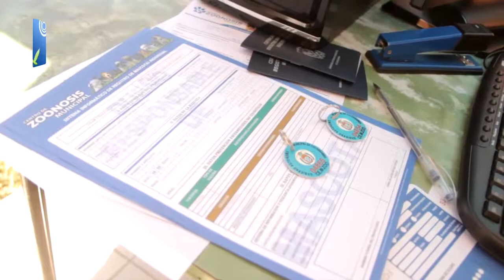REGISTRO DE MASCOTAS